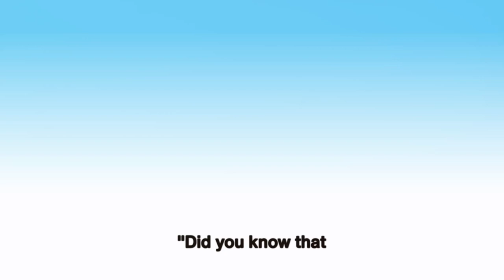ButterFly Buzz: The Colorful Life Cycle & Chit-Chat | Kids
Hey everyone, and welcome to the wild side of YouTube! This channel is your one-stop shop for everything about incredible animals in the wild. We'll be diving deep into the fascinating world of creatures great and small, exploring their amazing lives and the roles they play in our amazing planet's ecosystem. So buckle up, nature lovers, because we're about to embark on an educational adventure!

• Did you know a tiny hummingbird can beat its wings 80 times per second?
• Witness the incredible hunting strategies of a cheetah, the fastest land animal on Earth!
• Explore the underwater world and discover the secrets of bioluminescent creatures!